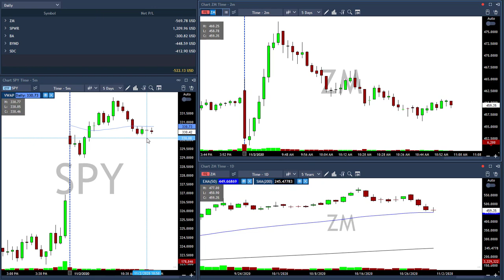Big miss on BA $552- Daily recap 11/2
My daily trades for 11/2/2020
Down $552